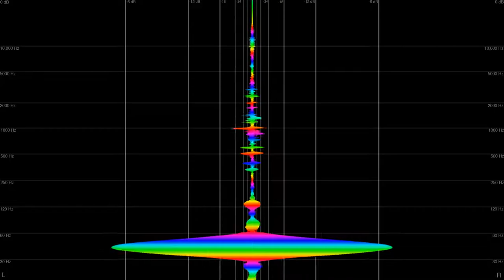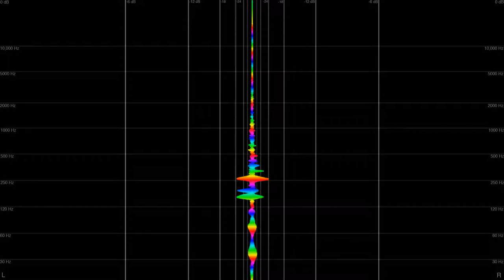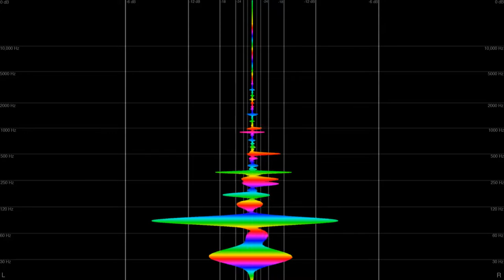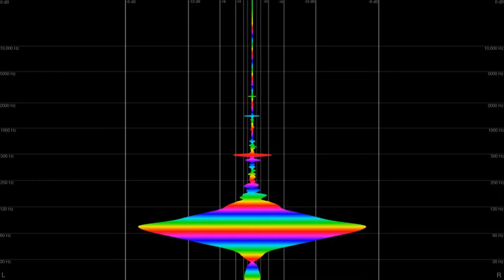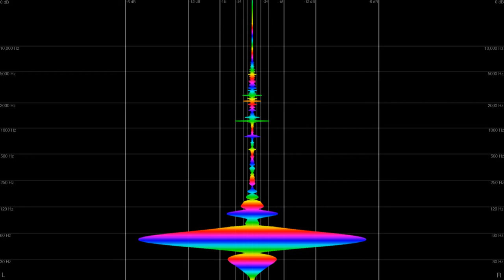Team Supreme Vol. 43 (Curated by Nalepa & Preston James)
FEATURED ARTISTS:
0:00 - 1:01 B. Lewis
1:01 - 3:02 Conrad Clifton
3:02 - 4:01 Djemba Djemba X Mr Carmack: X
4:01 - 5:13 Great Dane
5:13 - 6:18 Papi
6:18 - 8:00 Nalepa
8:00 - 9:06 Snorlax
9:06 - 10:06 JNTHN STEIN
10:06 - 11:15 Lost Midas
11:15 - 12:15 Colta
12:15 - 13:15 Mike Gao X Hippie Sabotage: X
13:15 - 14:27 Kloud
14:27 - 15:28 Ruff Draft
15:28 - 16:40 Gypsy Mamba
16:40 - 17:44 Bleep Bloop
17:44 - 18:48 Jared Leopard
18:48 - 19:54 Kraddy X Tk Kayembe: X

Why did we upload this? because we love Team Supreme :) check them out

NOTE COLOUR LEGEND:
C =  yellow
C# = yellow/green
D = green
D# = green/turquoise
E = turquoise
F = cyan
F# = cyan/blue
G = blue
Ab = purple
A = pink
Bb = red
B = orange